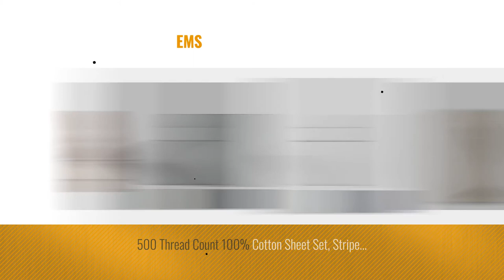Top 10 Sheet & Pillowcase Sets King Cotton [2018]: Chateau Home Collection 800-Thread-Count Egyptian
- New! 2019 Black Friday / Cyber Monday Sheet & Pillowcase Sets Deals and Updates.

Black Friday / Cyber Monday Chateau Home Collection 800-Thread-Count Egyptian Cotton Deep Pocket Sateen Weave Sheet by CHATEAU HOME COLLECTION

Black Friday / Cyber Monday 600 Thread Count 100% Cotton Sheets - Pure White Long-staple Cotton King Sheets, Fits by California Design Den

Black Friday / Cyber Monday 400 Thread Count 100% Cotton Sheets - Light Grey Long-staple Cotton California King by California Design Den

Black Friday / Cyber Monday KING SIZE SHEETS LUXURY SOFT 100% EGYPTIAN COTTON - Sheet Set for KING Mattress Taupe by SGI bedding

Black Friday / Cyber Monday 400 Thread Count Sheet Set, 100% Long-staple Cotton Silver California King Sheets, Sateen by Pizuna Linens

Black Friday / Cyber Monday Mayfair Linen Hotel Collection 100% Egyptian Cotton- Genuine 800Tc Sheet Set (King, by Mayfair Linen

Black Friday / Cyber Monday Mayfair Linen Bedding Collection 600 Thread Count Bedspread 100% Egyptian Cotton Sheet Set by Mayfair Linen